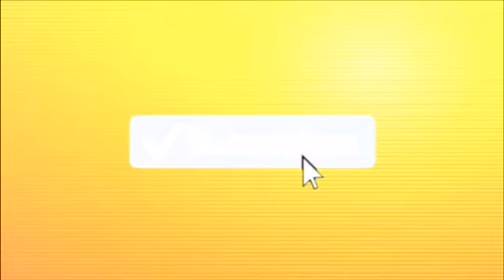STORYTIME : THE BIGGEST THOT AT MY SCHOOL PART 2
Thank you all for the love and support, be sure to comment questions below for my Q&A